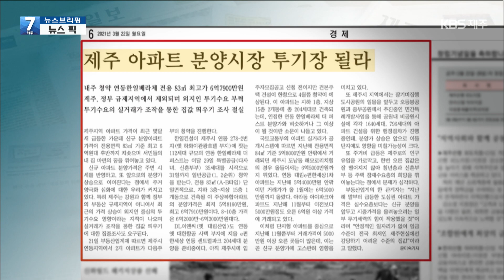[7시뉴스제주/뉴스브리핑] 원동기 장치라서 가중처벌 적용 못 해?…법안 개정 외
[화제의 뉴스] - KBS는 지난 18일, 제주에서 운행 중이던 오토바이 운전자를 도로에서 무차별로 폭행한 사건과 관련한 법 개정안이 국회에서 발의됐다는 소식, 전해드렸는데요.

지난달 '오토바이 운전자 폭행 사건'에 대해 경찰이 40대 남성을 폭행 등의 혐의로 검찰로 넘겼지만, 특가법상 가중처벌을 적용하진 못했습니다.

운행 중인 '자동차 운전자'를 폭행하면 특가법상 가중처벌을 받는데, 오토바이의 경우 배기량 125cc를 초과해야만 자동차로 분류되지만, 피해자의 오토바이는 100cc로 자동차로 분류되지 않았던 건데요.

KBS뉴스로 이러한 문제점이 지적되자, 특가법상 운전자의 범위를 '원동기 장치 자전거'까지 포함해 가중처벌을 적용하도록 하는 관련법 개정안이 국회에서 발의됐습니다.

[뉴스 픽] - “제주 아파트 분양시장 투기장 될라”

한라일보는 최근 제주지역 신규 분양아파트 가격이 전용면적 83㎡ 기준 최고 6억 원대 후반까지 치솟으며 서민들의 내 집 마련의 꿈을 꺾어놓고 있다고 보도했습니다.

이외에도 1년 사이 도내 아파트 단지 거래 가격이 1억 원 가까이 올라 거래되고 있으며, 이는 민간특례개발사업을 통해 들어설 아파트 단지 분양가에도 영향을 미칠 가능성이 크다고 내다봤습니다.